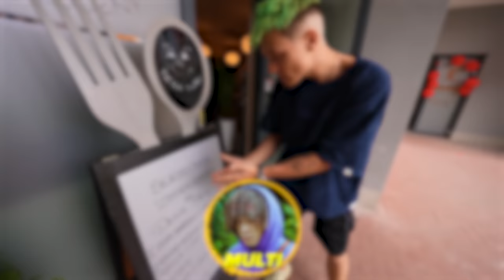NIE MOGŁEM NIC MÓWIĆ CAŁY DZIEŃ!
operator: Rafał Sioma
montaż: Dawid Kowolik